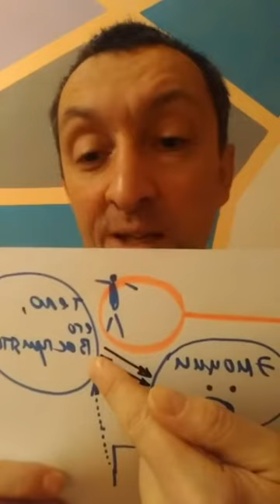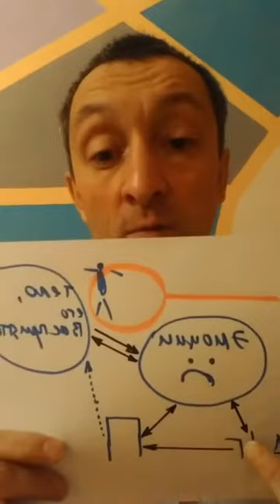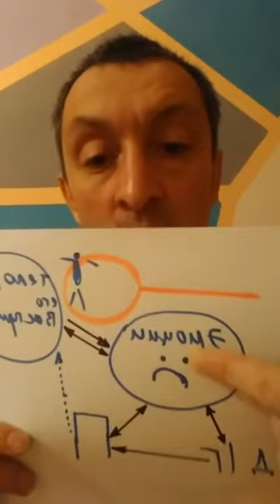Переедание: что, почему и как остановить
Обсуждаем переедание: что это такое, каковы причины, и, соответственно, какие есть разновидности переедания, действительно ли «это всё у меня в голове», и что делать, чтобы не переедать.

03:33 - ...переедание - это... когда человек съедает за какое-то количество времени больше, гораздо больше, чем за это время съедают обычно другие люди...
04:04 - ...второй компонент переедания... чувство потери контроля...
10:14 - ...эти представления... «если ты ешь много сладкого, тебе не хватает удовольствий, тебе надо больше секса, это всё у тебя в голове» - это не так...
10:40 - ...если вы мучаете себя голодом, потом переедаете... первое, что нужно сделать (чтобы остановить переедание) - это прекратить голодать...
17:12 - (еда, которой чаще переедают)...это так называемая... «мусорная еда»... углеводы, чаще всего «быстрые», и жиры, и/или и то, и другое... снеки, чипсы, сухарики, выпечка: тортики и прочее, конфеты... жирное, мясное... то, что даёт интенсивный вкус...
26:02 - ...чтобы не переедать - это парадоксально - нужно сытно питаться в течение дня...
29:14 - если есть эмоциональное переедание, то первое... мы его признаём (переедание, что оно есть), следующий шаг - разрешить себе...
36:34 - ...когда нас побуждают друзья, коллеги (есть лишнее)... понимать, что это ритуал... поэтому важно имитировать...
40:10 - ...как быть, когда по состоянию здоровья предписана диета, и её надо соблюдать, а диета очень жёсткая?
41:28 - ...суть взаимоотношений с едой: как только есть напряжение, как только говорим: «Это можно, это нельзя, это хорошее, это плохое...»... всплывает полярная реакция: «Нет, я буду. Кто ты такой, чтобы мне запретить?»...
42:07 - ...первое, что полезно сделать - признать «Мне можно..., при этом...»
50:49 - ...но первое - это наладить нормальное питание, сделать его устойчивым и к этому привыкнуть... без этого всё остальное не будет работать...